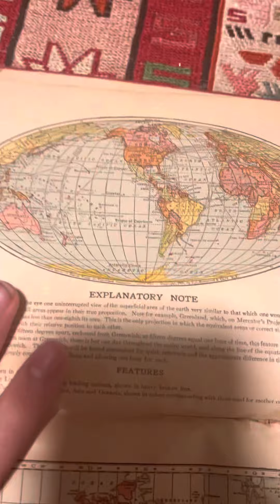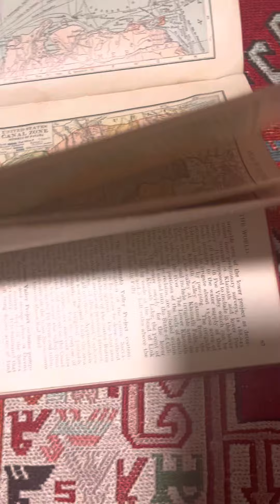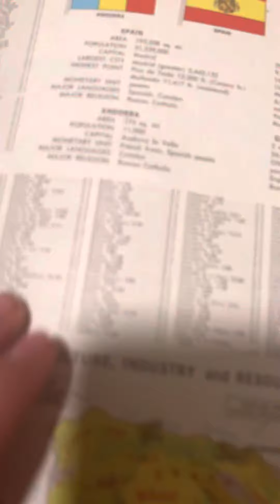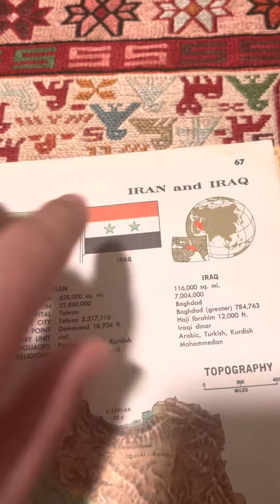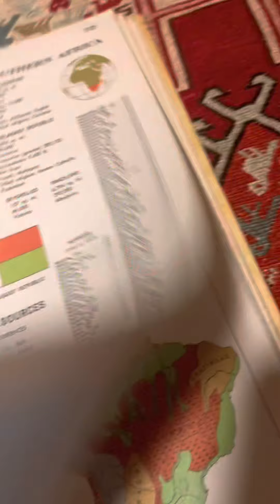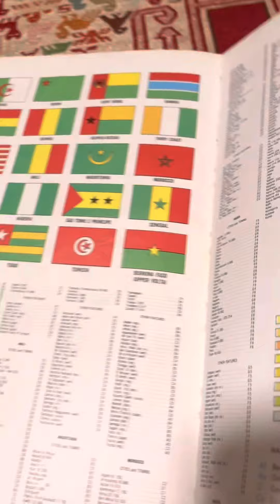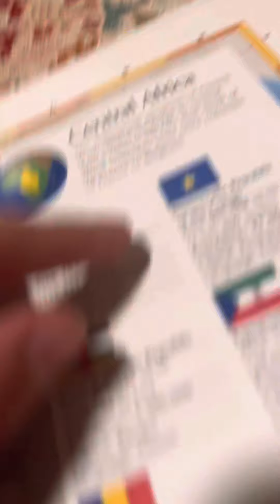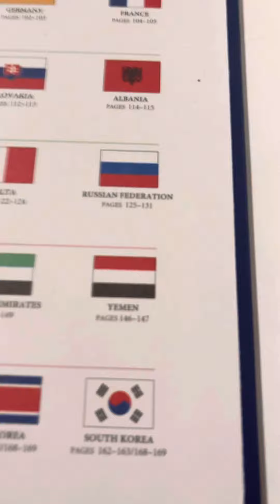My atlas collection 1907-2002